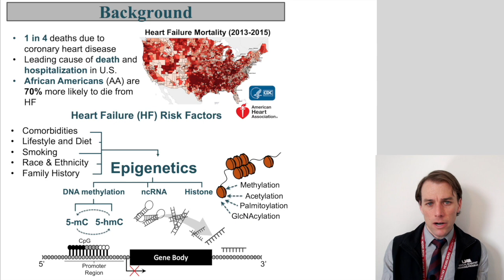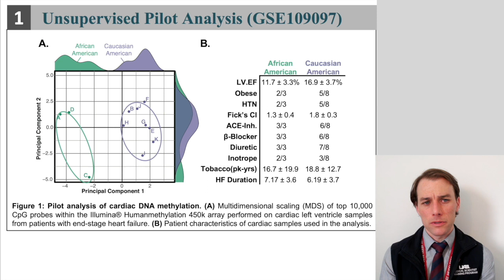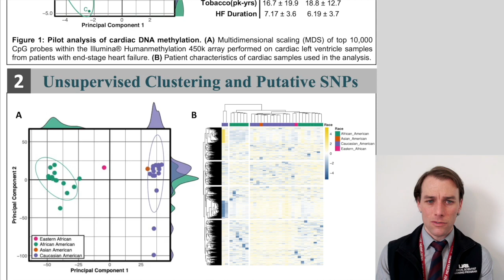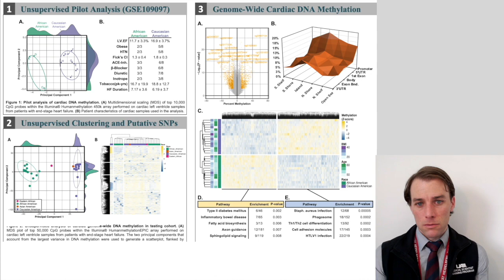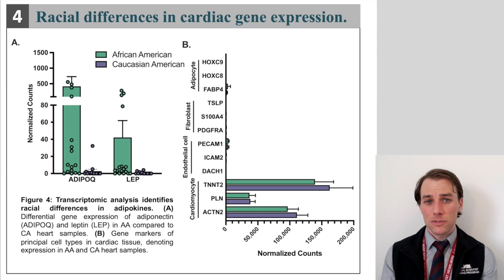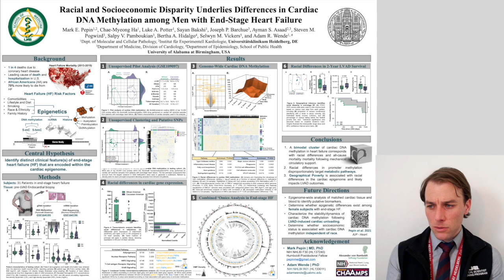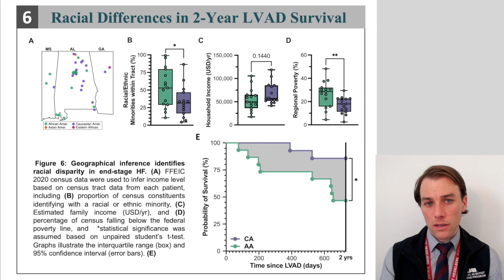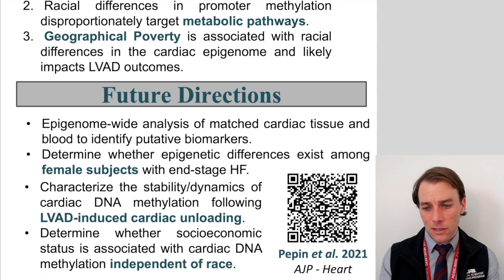Virtual Poster Presentation - "Racial Disparity and the Cardiac Epigenome in Human Heart Failure."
Virtual Poster presentation given to the American Society for Clinical Investigation (ASCI) 2021 Virtual Conference. In his presentation, Mark Pepin details the findings of a collaborative project that was both conceived and supervised by Dr. Adam Wende at the University of Alabama at Birmingham (UAB). The results of this study are also published at the American Journal of Physiology - Heart and Circulatory Physiology (2021)